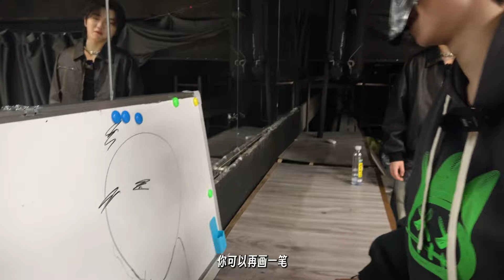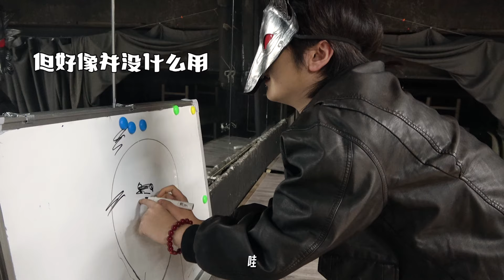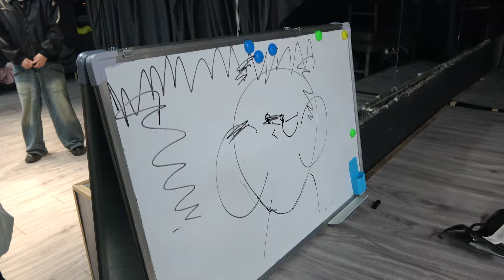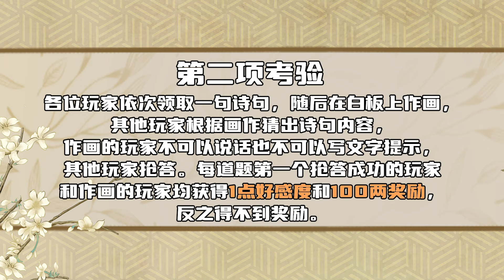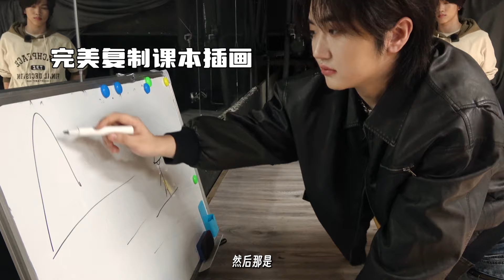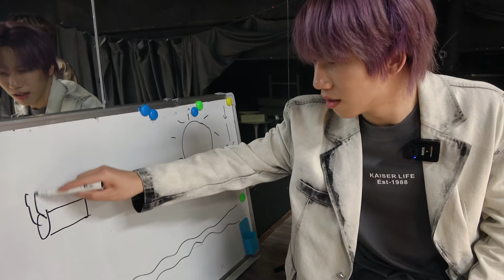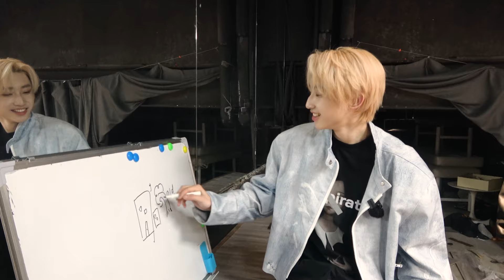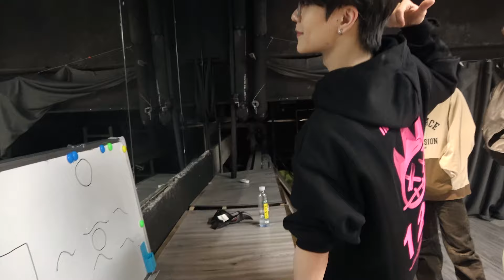(Sub EN) BOY STORY 男孩故事 l 进入剧本世界的我们 EP.01